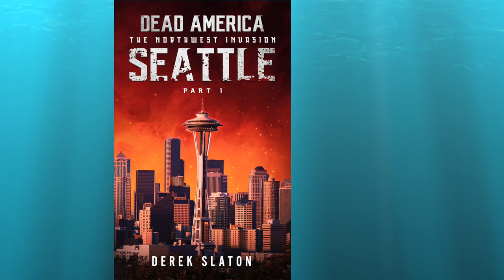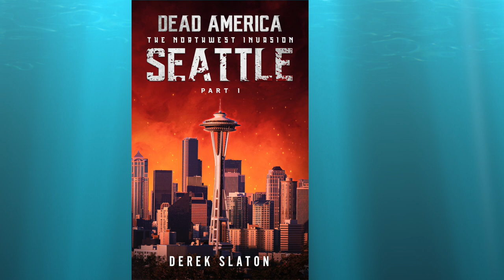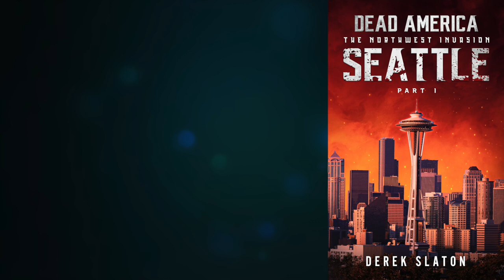38 Dead America - Seattle Pt 1 (Full Zombie Horror Audiobook) Book 38 of 47 in Dead America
The longest running Zombie Horror Audiobook series on Youtube Continues with Seattle Pt. 1

The assault on Seattle begins as Sergeant Copeland and a team of specialists airdrop into the northern town of Burlington to set up defenses against the dead.

Dead America: The Northwest Invasion follows the military as they attempt to gain a foothold in the war against the undead, as well as the civilians caught in the crossfire.

36 - Portland Pt. 4
37 - Portland Pt. 5
38-47 Seattle Pt 1 - 10